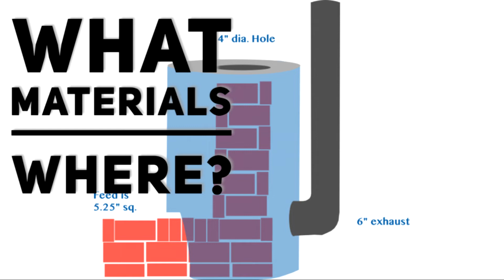What Materials to use Where in a Rocket Mass Heater or Masonry Stove Build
Here's a discussion on where to use different materials in a Masonry Stove or Rocket Mass Heater build. A discussion from Stove Chat Episode 42.